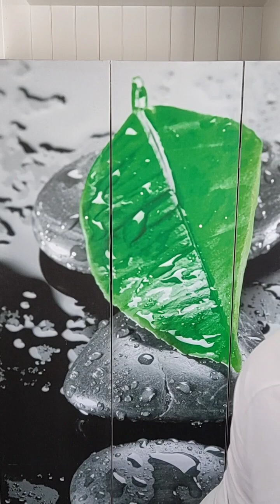27/03/2023 ☀️ Frédéric Power 💖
Pour ma vidéo du jour, l'inspiration est arrivée grâce à Véronik qui, ce matin, a écrit sur ma page Facebook "Ça a l'air cool Les Sables d'Olonne" ... mais carrément : c'est vraiment cool d'habiter @Lessablesdolonne-tourisme 😎 Mais en fait, que ce soit LSO, Tombouctou, Johannesburg ou New-York, ce serait forcément cool 🌎

Et là : bim ! La petite ampoule s'est allumée 💡 J'avais le sujet de ma vidéo du jour 😄 Le conte soufi de Frédéric Lenoir (extrait du livre "Du bonheur, un voyage philosophique") est arrivé dans ma 'tite tête 😁 Le voici ...

"Il était un fois un vieil homme assis à l'entrée d'une ville. Un étranger s'approche et lui demande :
"Je ne suis jamais venu dans cette cité ; comment sont les gens qui vivent ici ?"
Le vieil homme lui répond par une question :
"Comment étaient les gens dans la ville d'où tu viens ?"
- Égoïstes et méchants. C'est d'ailleurs la raison pour laquelle je suis parti", dit l'étranger.
Le vieil homme reprend :
"Tu trouveras les mêmes ici."

Un peu plus tard, un autre étranger s'approche et demande au vieil homme : "Je viens d'arriver, dis-moi comment sont les gens qui vivent dans cette ville."
Le vieil homme répond :
"Dis-moi, mon ami, comment étaient les gens dans la cité d'où tu viens ?
- Ils étaient bons et accueillants. J'y avais de nombreux amis. J'ai eu de la peine à les quitter.
- Tu trouveras les mêmes ici", répond le vieil homme.

Un marchand qui faisait boire ses chameaux non loin de là a entendu les deux conversations. A peine le deuxième étranger s'est-il éloigné qu'il s'adresse au vieillard sur un ton de reproche : "Comment peux-tu donner deux réponses complètement différentes à la même question ?
- Parce que chacun porte son univers dans son cœur", lui répond le vieillard."

Bonne réflexion ... ou pas 😅😂
Et bien sûr : prenez soin de vous, vous en valez la ... joie 💖